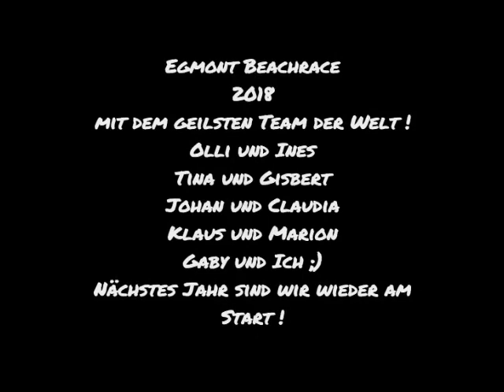2018 Egmond Strandrennen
Strandrennen in Egmond mit dem Team Pirate